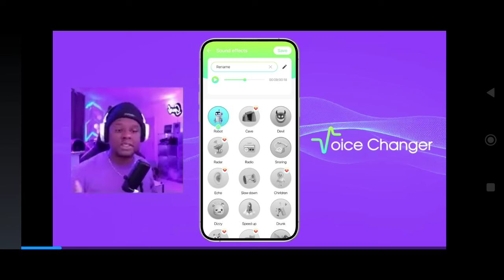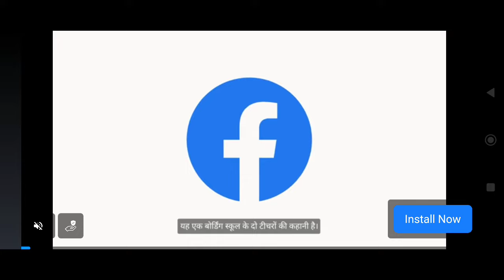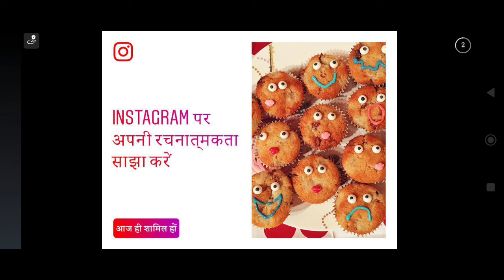Slugterra | Live Multiplayer Gameplay | Slugterra Slug It Out 2 | Normal Slugs abilities and Fusions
The combat system in Slugterra: Slug it Out! 2 is identical to the previous title in this saga. Your aim is to match up elements on the main screen of the game, so that every time you match 3 or more, you'll gain even more of that specific resource. That way you'll get enough of each kind of resource to invoke your favorite slimy slugs.

As you go playing and defeating enemy after enemy, you'll get to unlock new slugs to play with. Each of the slugs has its own unique properties, in fact the ice slug lets you create an ice shield and the fire slug takes care of destroying enemy defenses.

Slugterra: Slug it Out! 2 is a very entertaining puzzle game, with simple but fun match-3 gameplay. Its graphics are without a doubt, the most visible improvement to the first installment of the saga.